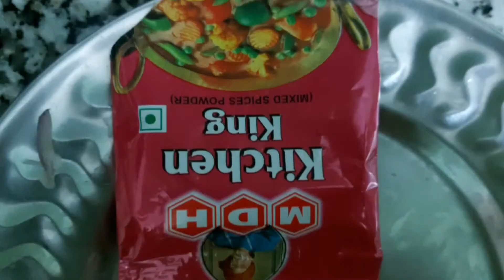4 January 2022